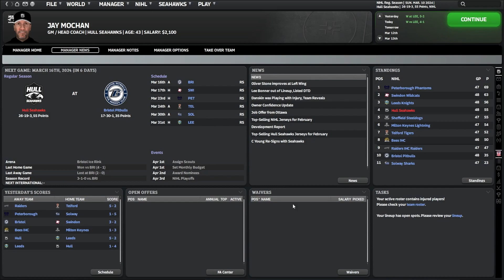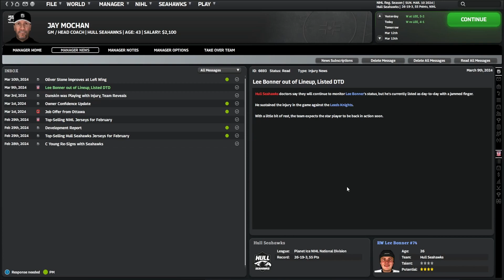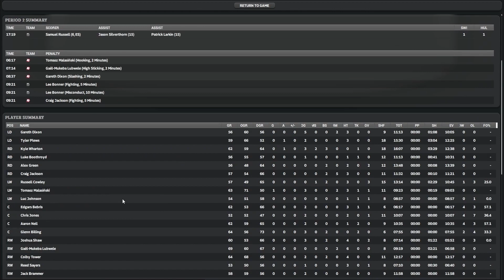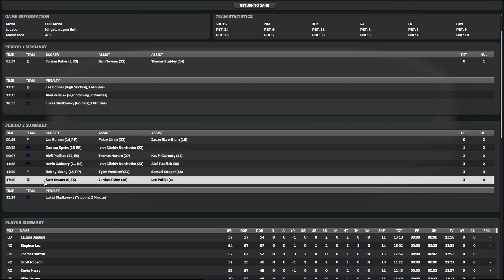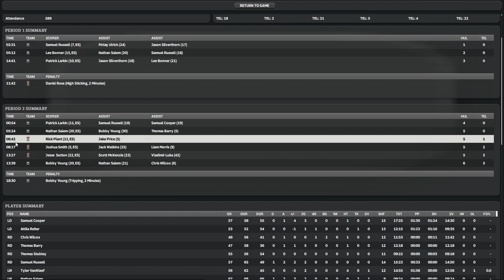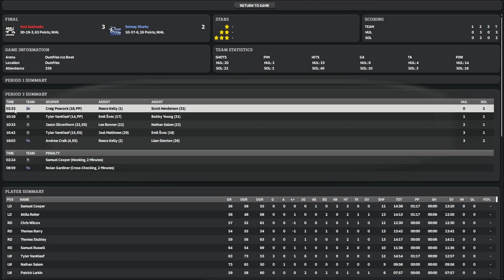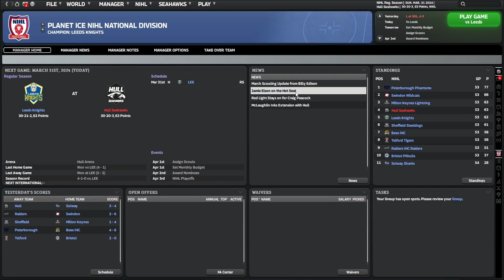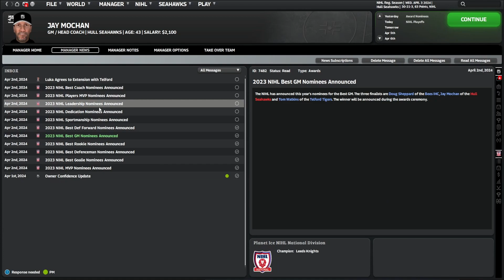End Of 2023 Season | Hull Seahawks | Part 6 | Journeyman | FHM10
Franchise Hockey Manager 10 time. Beginnings of a Realistic Journeyman save that will (hopefully) take us from a wannabe to a Stanley Cup Champion